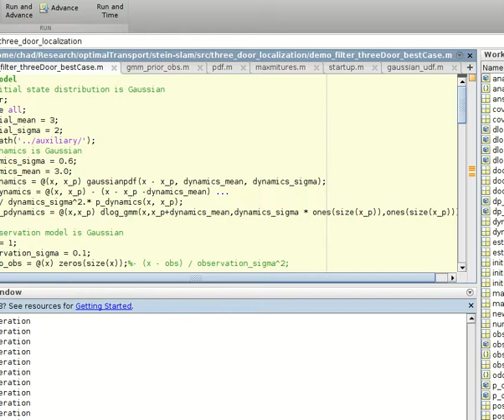three door svgd